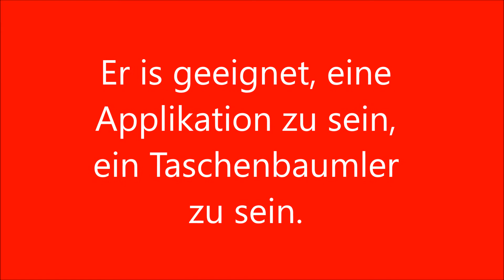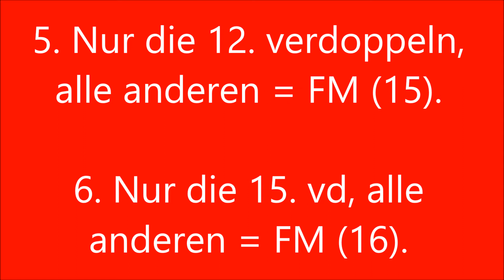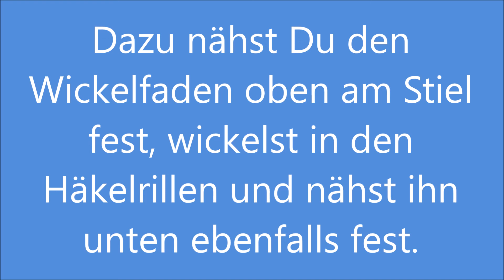Gratisanleitung: Häkelanleitung für einen Flachpilz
Gratisanleitung für einen Flachpilz

Applikation, Baumler, Anhänger

zugehörig zu wo auch Erklärungen zur Häkelschrift zu finden sind.